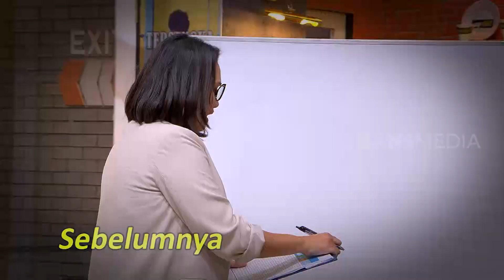Melanggar Peraturan, Pasukin Dihukum Komandan! | LAPOR PAK! (02/11/22) Part 1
LAPOR PAK!